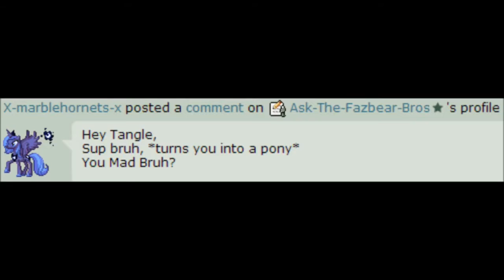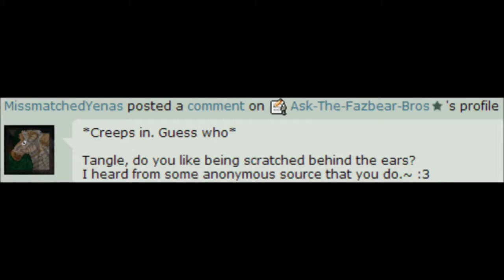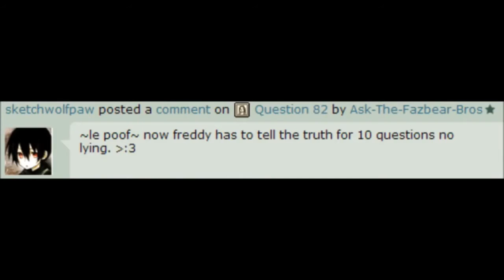Ask The Fazbear Bros Ep 10